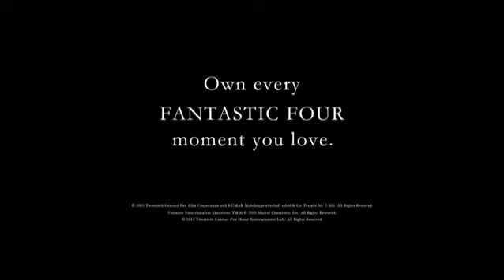Quarteto Fantástico (2005)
Cenas do filme "Quarteto Fantástico" gravada na ponte do Brooklyn (Brooklyn Bridge), em New York.